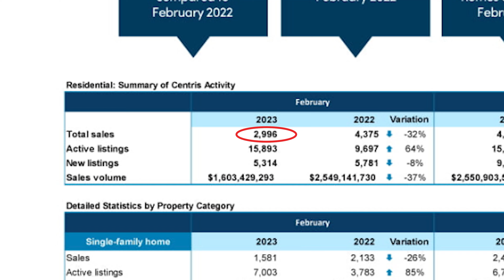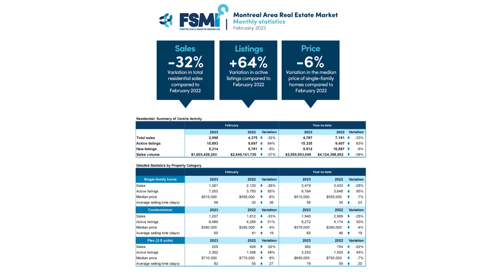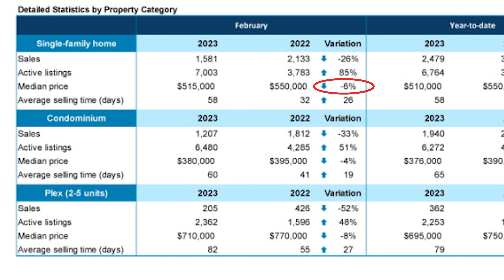Montreal Real Estate Market Update | February 2023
The Quebec Professional Association of Real Estate Brokers (QPAREB) just released its residential real estate market statistics for Montreal in the month of February 2023. In today's video we discuss what they are and what they mean for buyers and sellers.

This is a place where I will share value based content about real estate and overall investing. This will be a channel where we can learn and grow together.

“Say HELLO to a GOOD BUY.”